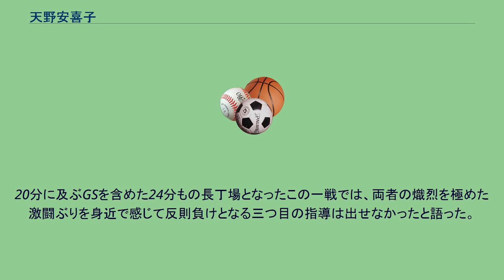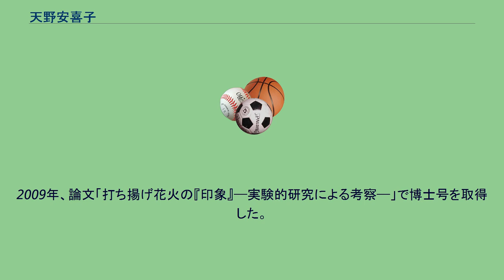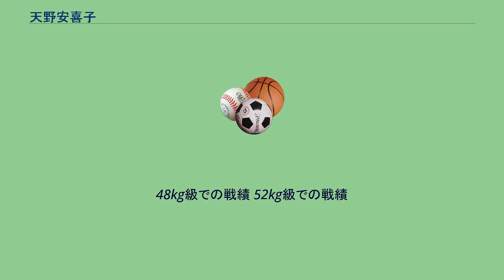天野安喜子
天野 安喜子（あまの あきこ、1970年10月31日 - ）は、東京都江戸川区出身の柔道家、女性花火師で鍵屋15代目宗家。
国際柔道連盟審判員の資格を持つ。
柔道七段を取得。
全日本柔道連盟審判委員会副委員長および講道館評議員を務める。
日本大学大学院芸術学研究科芸術専攻博士後期課程修了。
博士（芸術学）。
柔道は小学校1年の時に父親が自宅に富道館天野道場を開設したことがきっかけで、姉と共に始めた。
その後、共立女子中学に進むが、｢お嬢様学校｣と言われるだけあって柔道とは全く関わりあいのない学校だったために、大会に出場できるように名前だけの柔道部を設置してもらった。
この頃は講道館でもよく稽古を行った。
また、父親がプレハブ小屋にウェイトトレーニング場を設置したこともあって、そこでよくウェイトトレーニングを積んでいた。
さらに、妹が自転車で伴走する走り込みにも熱心に取り組んだ。
中学3年の5月には強化選手選考会48kg級で3位に入ったことで強化指定選手となり、当時女子ヘッドコーチだった柳沢久の指導も受けることになった。
共立女子高校1年の7月に東京都代表で出場した団体戦の全日本女子柔道大会では決勝まで勝ち上がり、茨城県代表で1階級上の52kg級世界チャンピオンである山口香と先鋒戦で対戦することになった。
そこで山口対策として練習を積み重ねてきた相手得意の小内刈を外して背負投に入るという一連の動作が、開始僅か10秒でものの見事に決まって一本勝ちを収めた。
本人はこの時素直に、「天野安喜子ってすごい」と思ったという。
この一戦を制したことで勢い付いた東京都がその後の3試合も勝って優勝を飾った。
国内の大会では連勝街道を突き進んでいた山口が日本選手に敗れたのは、第1回の体重別選手権で優勝して以来初めての事であった。
なお今回の勝利によって、1つ年下でこの年の世界選手権で中学生ながら2位となる信州大付属松本中学3年の江崎史子や、同じ年で後に世界選手権52kg級で3位となる川越女子高校1年の鈴木若葉とともに、48kg級期待の若手として大いに注目を集めることになった。
9月の体重別選手権では準決勝で江崎に横四方固で敗れて3位だった。
10月の強化選手選考会では決勝で日本電気の青木広恵に敗れて2位だった。
12月には福岡国際に出場すると、準決勝で世界チャンピオンであるイギリスのカレン・ブリッグスに崩上四方固で敗れるも、3位決定戦で青木を判定で破り3位入賞を果たした。
後に「早いんですけど、ここがピークでしたね」と述懐している。
翌年3月には全国高校選手権に出場するも、初戦で旭川南高校の長谷山真澄に判定で敗れた。
優勝を期待されながら格下の高校生にあっけなく敗れたことで、今まで応援してきた周囲から掌を返すように「もう柔道やめなよ」「大会に出て恥ずかしくないのか」などと誹謗されることになり、社会の厳しさを知ることになった。
さらには、高校生としてやるせない気持ちをどこにもぶつけられず、精神的な苦しみも味わうことになった。
2年の6月には全日本女子柔道大会に昨年同様に東京都代表で出場して、決勝まで勝ち上がり再び茨城県チームと対戦するが、今回は山口に体落で有効を取られて敗れた。
しかし、その後東京都は2勝して今大会2連覇を飾った。
9月の体重別選手権では階級を52kg級に上げて出場すると、準決勝で浜松西高校1年の溝口紀子に判定で敗れたが3位となった。
10月の強化選手選考会では国際武道大学の池田光恵を破って優勝を飾った。
12月の福岡国際では初戦で元世界チャンピオンであるオーストリアのエーディト・フロバットに敗れた。
高校3年の10月には昨年に続いて体重別選手権で3位になった 1989年には日本大学に入学した。
柔道部の女子部員は自分一人だけだったので、最初はもてはやされるのではないかと思っていたが、甘い考えであると悟った。
練習相手は部の男子マネージャーだったという。
家業が花火屋であり、父親の運営する道場も男子が多い男社会で育ってきたので小さい頃から男子の中に入っていくこと自体は抵抗がなかったものの、それでも体育会系の柔道部というものには何とも言い知れぬ異文化を感じたという。
2年になると、後輩となる女子選手が数名入学してきたのできちんとした練習相手もできた。
さらに強化選手選考会では56kg級で3位に入った。
しかし、その後は大きな実績を上げるこ...